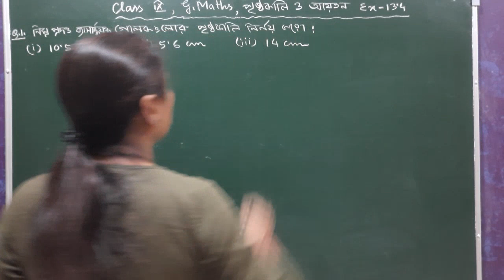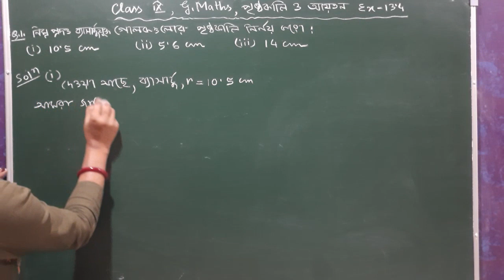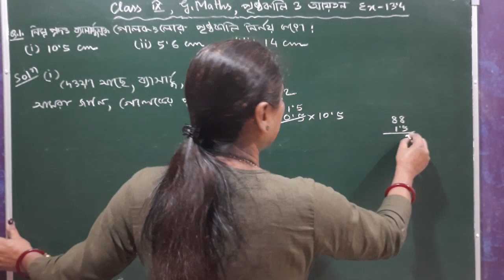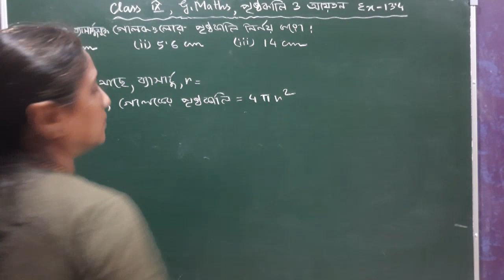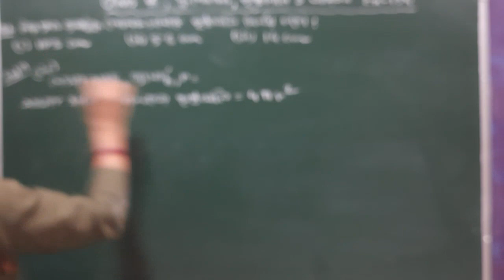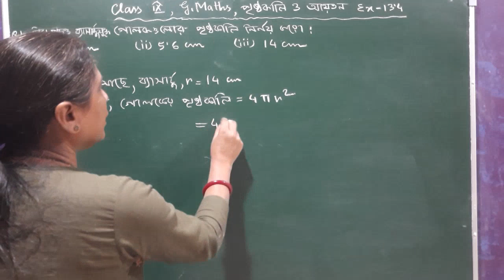Class IX, G.Maths, পৃষ্ঠকালি ও আয়তন | Ex - 13.4 ( Q. No. 1 ) Bengali Medium | NCERT Solutions